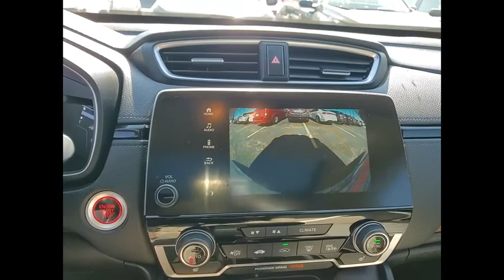2019 Honda CR-V St Charles IL S11296A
2019 Honda CR-V EX

2019 Honda CR-V EXAWD** KBB MARKET VALUE PRICING at McGrath Honda Of St.Charles. Shop/Buy with confidence! With our KBB Market Value Pricing, youll find our competitive market-based price on every pre-driven vehicle upfront,... No games, No hassles, Just Real Prices!!